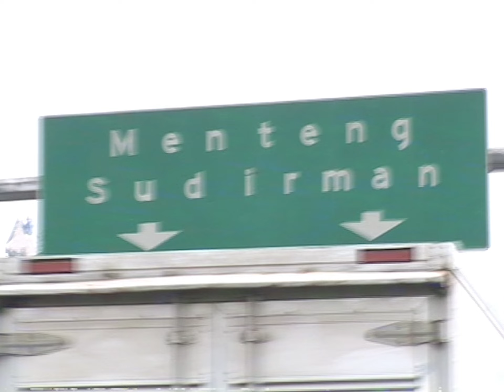Individual Distortion - “Indak Ado Ubeknyo” (Visualizer)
Footages taken from the film Tambuah Ciek! (2010) by Adythia Utama & Giland Qidra Ramadhan
Camera by Dimas 'Kibo' Aditya
Edited by Adythia Utama
Starring Adjis Doa Ibu